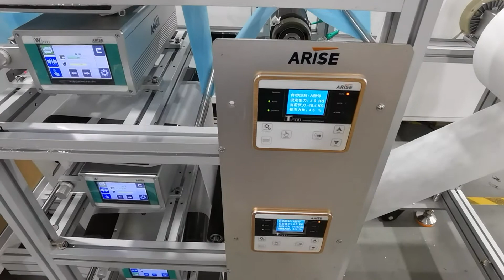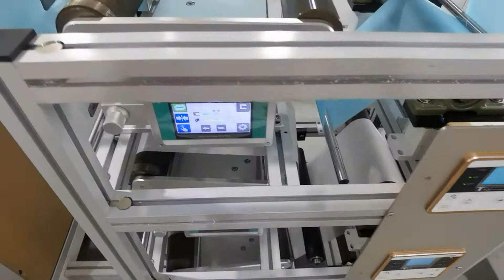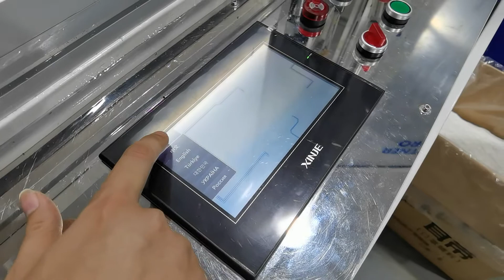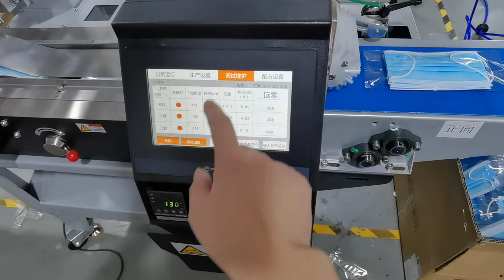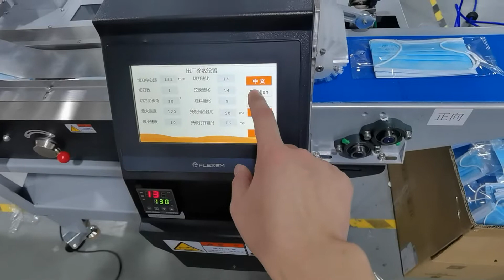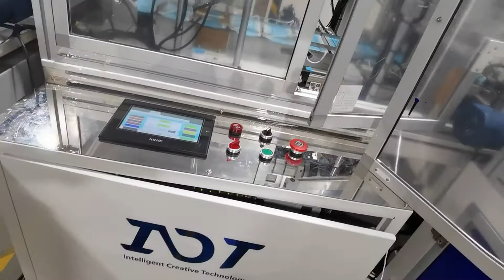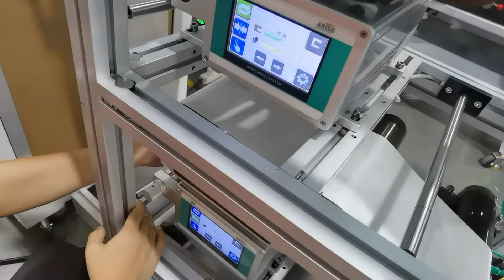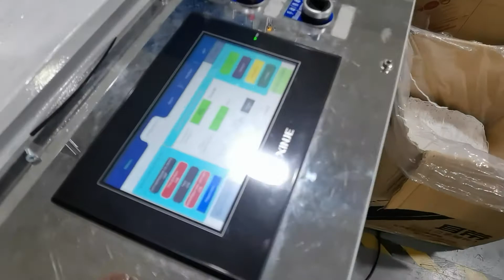1+1 mask machine with packing line TEST 2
All of our products obtained ISO,CE, FDA,Rohs Certificates etc. Our company sales amount reached 1billion USD in 2020,with stable machine performance and high quality, we have won customers at home and abroad unanimously approved.